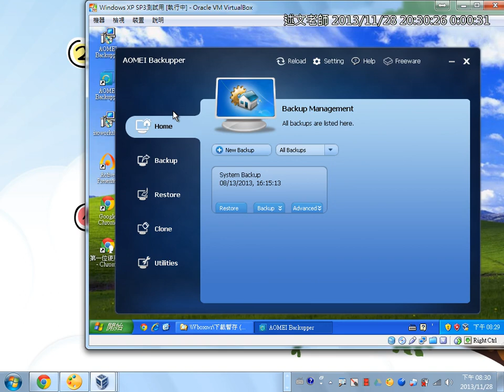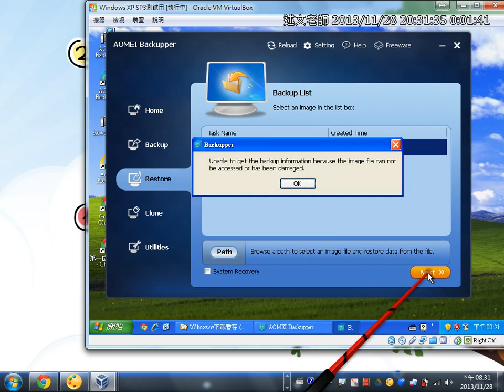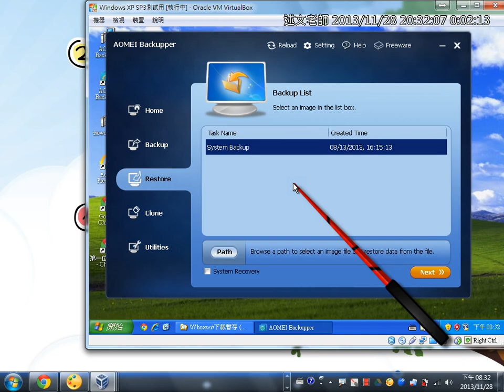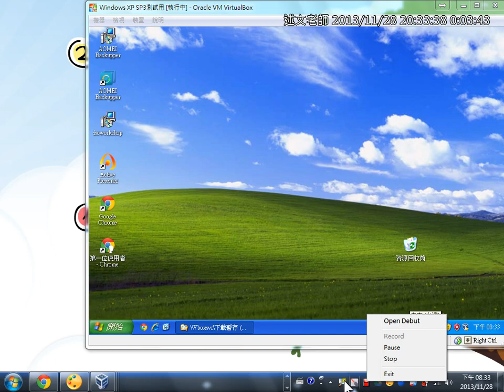09Aomei Backupper免費系統備份軟體適用XP、Win7、Windows Server